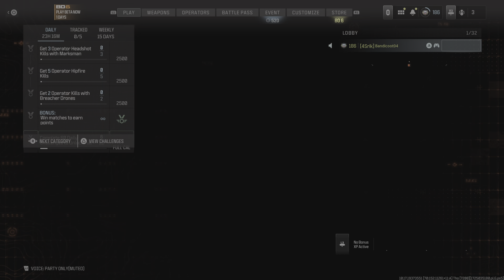Call of Duty MW3: RHEA GET DOWN!!!!!!!!!